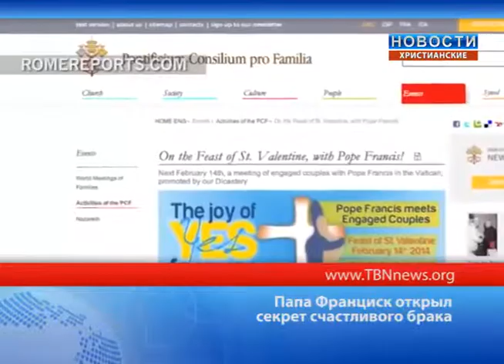Папа Франциск открыл секрет счастливого брака